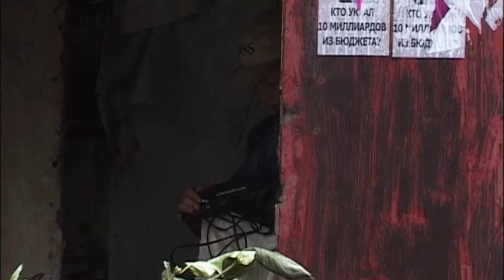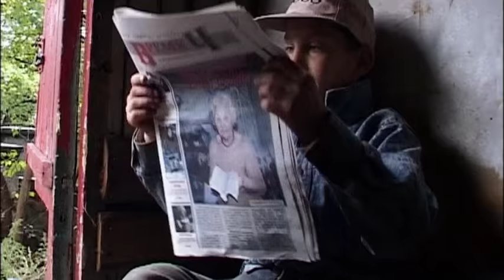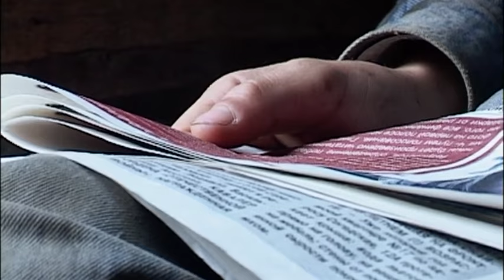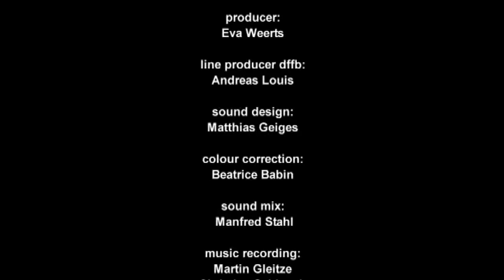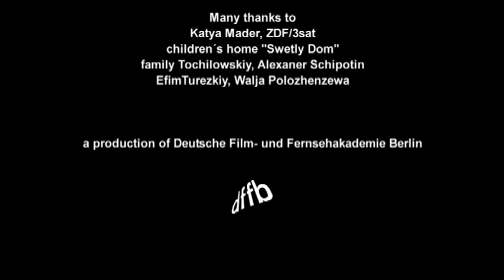GODS WAYS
a documentary film by Eva Neymann